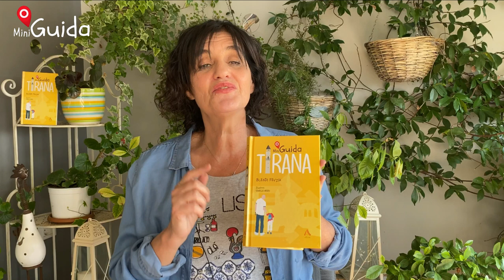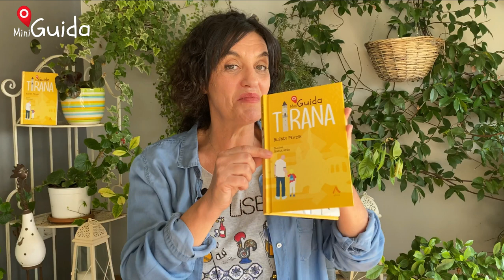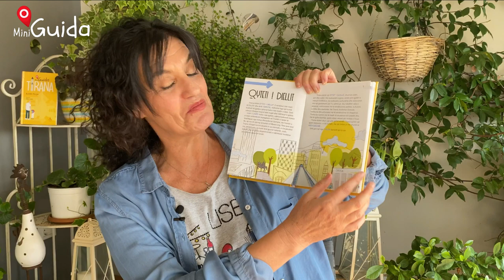Mini guida Tirana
Miniguida Tirana nuk është thjesht një udhërrëfyes turistik për fëmijë, pasi qyteti (që mbushi 100 vjeç si kryeqytet) ka plot gjëra për të treguar dhe për të zbuluar: legjendat dhe historitë, figurat e shquara të shkuara dhe të sotme, e plot vende e thesare të trashëgimisë sonë, aq tërheqëse për të gjithë fëmijët.
Autori: Blendi Fevziu
Botuar nga: Shtëpia botuese Albas